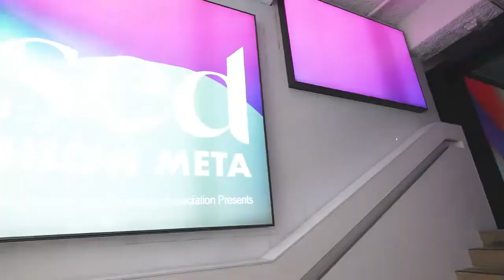Juxtaposed 2022 - Virtual x Physical Catwalk Show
Featuring 70 Hong Kong fashion designers

Organizer: HKFDA
Digital tech & content: Quantum Matrix, ManyMany Creations
Event Production: A-event